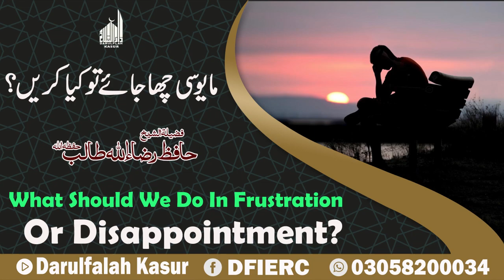what should we do in frustration or disappointment || Sheikh Raza Ullah Sahib || New Clip Darulfalah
دارالفلاح کے تعلیمی منصوبے:
 دارالفلاح لائبریری